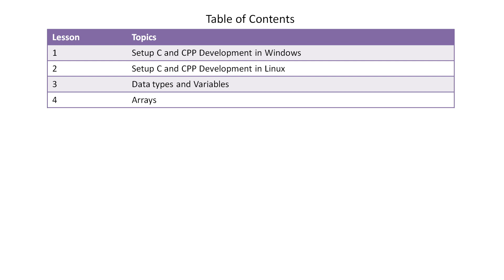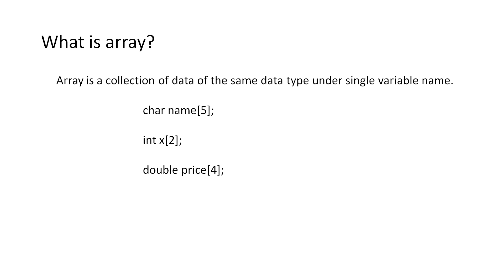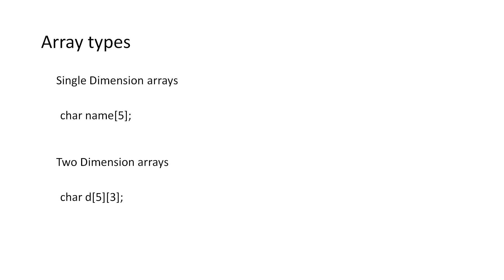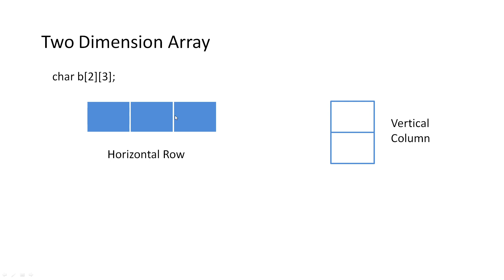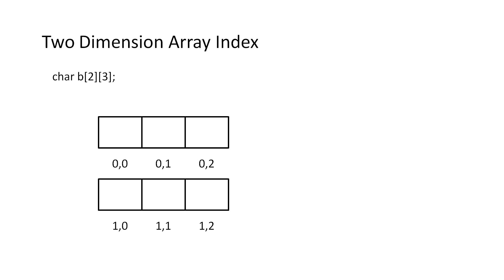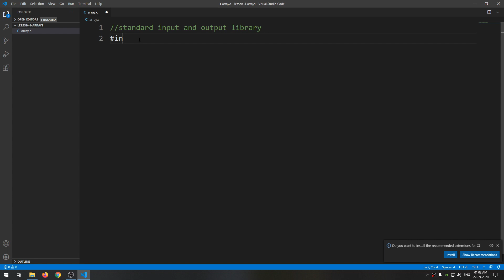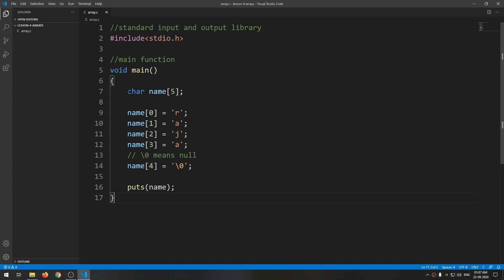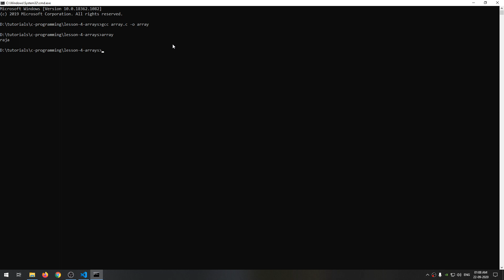C Tamil Tutorial - Lesson - 4 - Array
This tutorial about how to declare array in c language